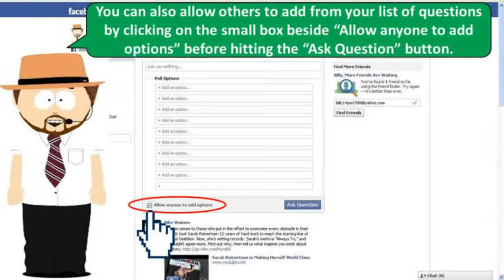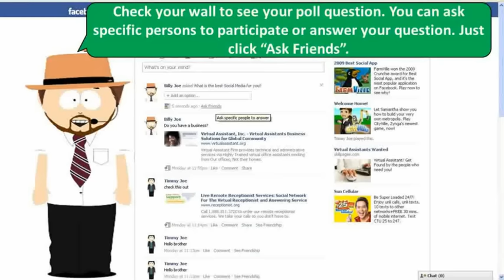How to Post a Self-Created Poll Question on Facebook